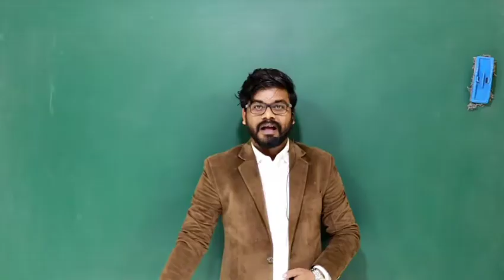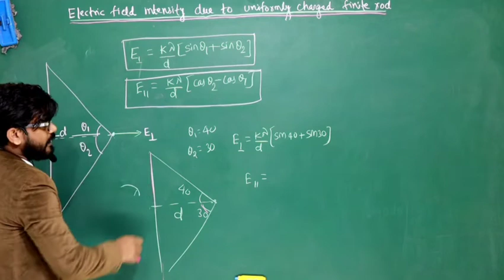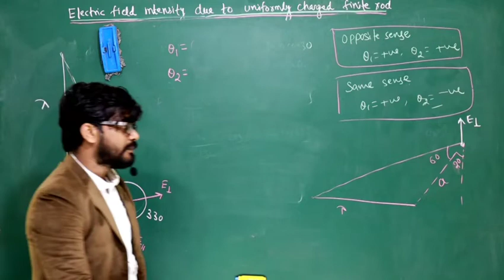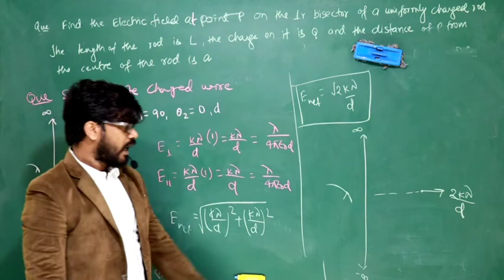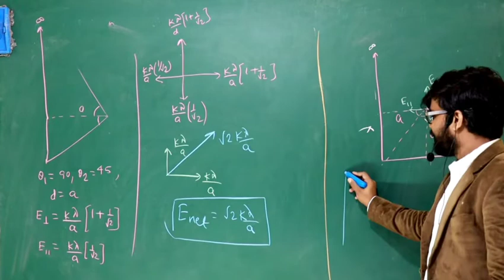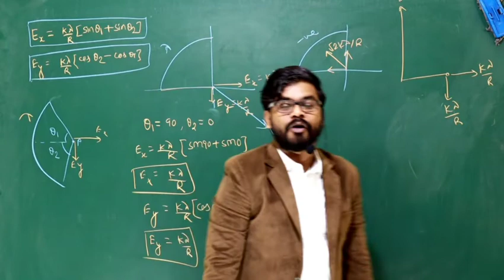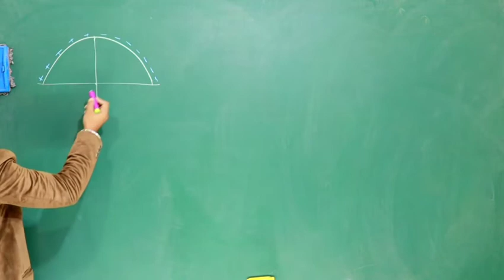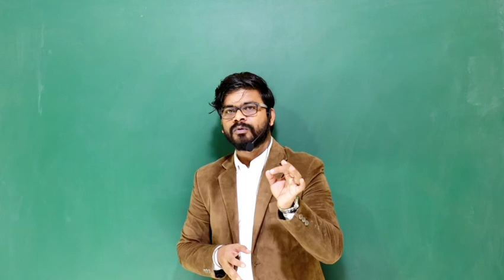ELECTROSTATICS:Class-12 | Electric Field-4 | Lecture-10 | Sujeet Kumar | NEET | JEE(Main&Advanced)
This video will give you feel about
1. Electric field due to continuous charge distribution.
2. Electric field intensity due to uniformly Charged Ring.
3. Electric field intensity due to uniformly charged Rod.
4. Electric field intensity due to uniformly charged Circular Arc at its centre.
5. Electric field intensity due to uniformly Charged Semicircle at its centre.
6. Electric Field due to uniformly charged quarter Circle at its centre.
7. JEE(Main & Advanced) Problems.
8. I.E Irodov Problmes.

ELECTROSTATICS-II